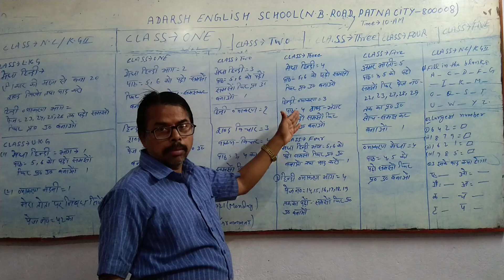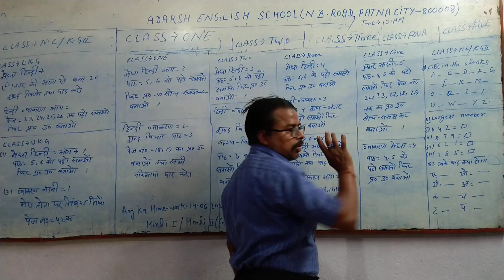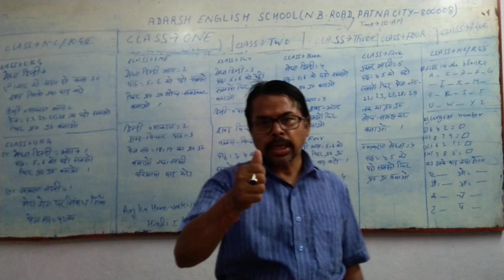A E.S(N.B.Road, Patna-8) Class-N.C,K.G-2 Four &Five tak ka H.W -Hindi-1st and Hindi Grammar-14/06/21